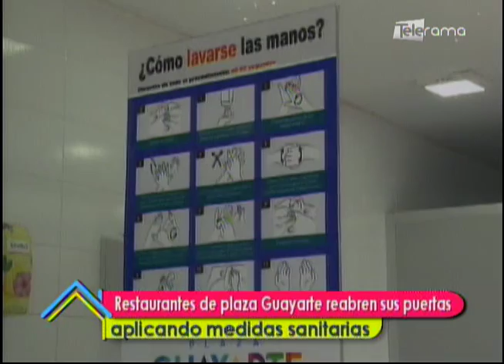Restaurantes de plaza Guayarte reabren sus puertas aplicando medidas sanitarias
Jorge Acaiturri
Dir. Acción Social y Educación